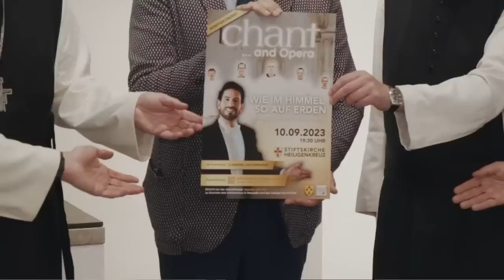Feierliche Profess LIVE! | Stift Heiligenkreuz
Seien Sie LIVE mit dabei: Die Feierliche Profess von Frater Benjamin Klemen Pusnik und Frater Anastasius Henry Erling am Hochfest der Aufnahme Mariens in den Himmel, am 15. August!

Wir laden Sie auch herzlich ein, vor Ort dabei zu sein! Das Pontifikalamt beginnt um 15 Uhr in der Abteikirche. Im Anschluss an die Feier sind alle herzlich zur Agape im Stiftshof eingeladen. Gott segne die beiden Professkandidaten – bitte begleiten Sie die beiden mit Ihrem Gebet!

0:00 Intro und Einleitung
1:17 Einzug und Introitus
9:57 Begrüßung
13:35 Schuldbekenntnis und Kyrie
21:08 1. Lesung
25:29 2. Lesung
29:56 Evangelium
34:25 Bitte um Aufnahme und Homilie von Abt Maximilian Heim
58:50 Homagium
1:02:54 Professakt
1:20:05 Mönchweihe
1:31:10 Credo
1:38:27 Offertorium
1:48:09 Sanctus
2:00:00 Agnus Dei
2:03:38 Kommunion
2:12:44 Schlusssegen und Auszug
2:21:00 Verabschiedung und Einladungen